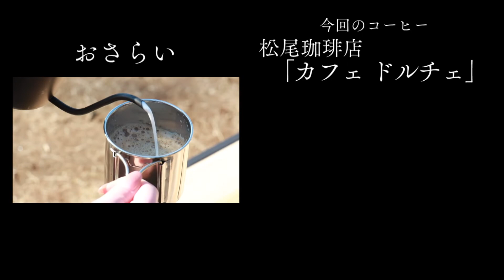ながさき観光日 自然の宝庫で楽しむコーヒー ～南島原市エコ・パーク論所原～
長崎の様々な名所を観光×至福のコーヒーを楽しむ「ながさき観光日(かんこーひー)」

今回は南島原市のオートキャンプ場「エコ・パーク論所原」へ。
楽しく遊んで、自然の中でゆっくりコーヒーブレイク。
さらに、ラテアートに初挑戦！しかし…。

★エコ・パーク論所原(ろんしょばる)
雲仙天草国立公園内にある自然豊かなオートキャンプ場。
２５区画のオートキャンプ場や５棟のケビンがあり、アウトドア好きに人気のスポット。

（住所）長崎県南島原市北有馬町丙４７３１－２
（電話）０９５７－６５－７０５６
（受付）８：００～１７：００　年中無休
※新型コロナ感染症の状況により、変更の可能性があります。
（料金）
・ケビン１棟１泊　１１,０００円～１７,０００円（シーズン・曜日によって異なります）
（寝具料金が　春・夏５００円／人、秋・冬１０００円／人）
・オートキャンプ　１区画４,０００円（オールシーズン）
（デイキャンプは２,０００円）
・ソリレンタル　１００円

【今回のコーヒー】
松尾珈琲店「カフェ ドルチェ」
ブラジル産 ナッツの香りが特徴のカフェオレでも美味しいコーヒー豆
価格１００ｇ ６００円

（住所） 長崎県長崎市万才町１−５ 三光ビル
（電話）０９５－８２７－１７６２
（営業）１０：００～１８：００　（休）日曜・祝日